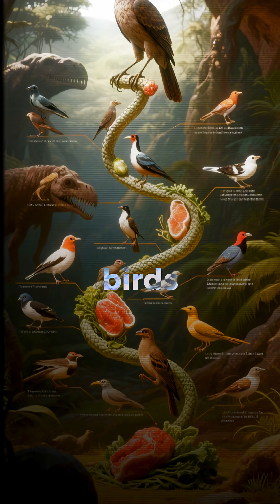Top 5 Dinosaur Fossils That Shouldn’t Exist!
These ancient fossils are rewriting everything we know about dinosaurs…
From human-like skulls to impossible fossil mashups — science can’t explain them!
Watch till the end to discover the most shocking fossil ever unearthed.
Are these proof of lost civilizations or just nature playing tricks on us? You decide.

🔍 Dive into the unknown side of paleontology!